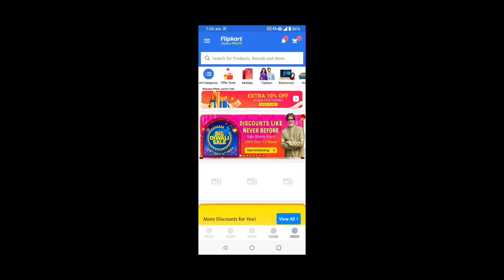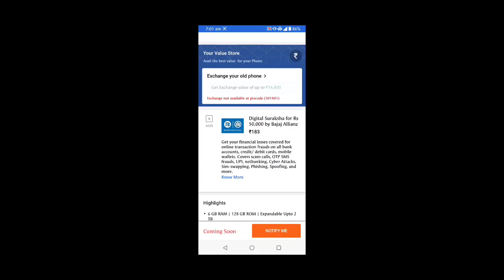LG g8x sale date and time on Flipkart Big Diwali sale || Flipkart Big Diwali sale offer on LG g8x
LG g8x sale date and time in Flipkart Big Diwali sale || LG g8x price in Flipkart Big Diwali sale

LG G8X (Black, 128 GB)